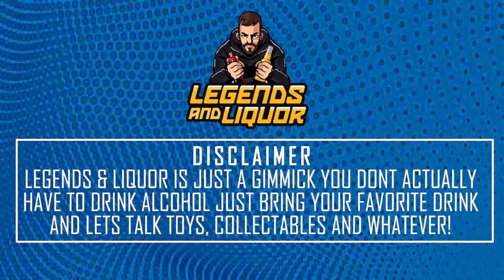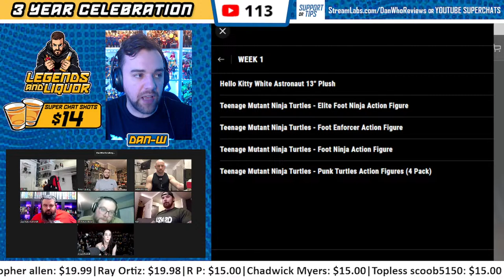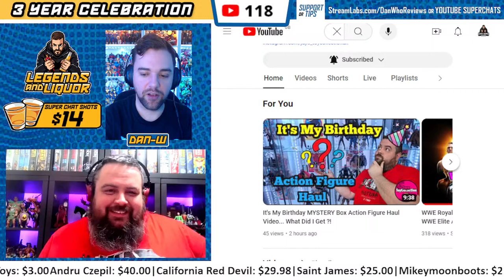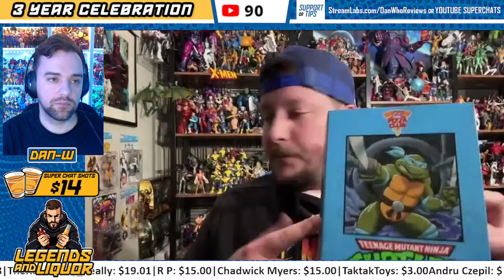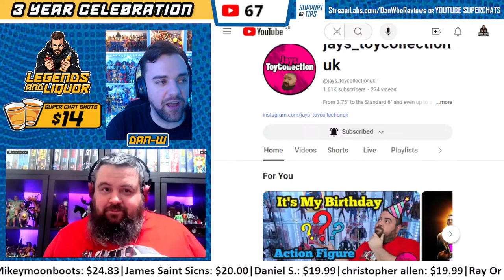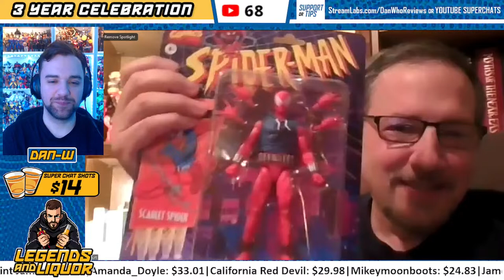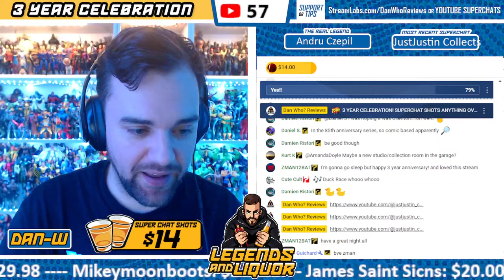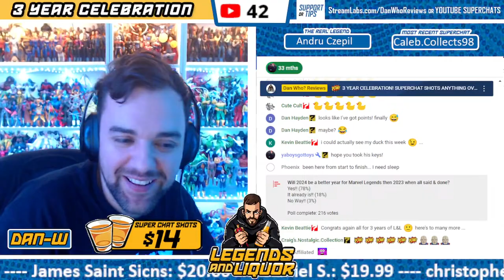THREE YEAR CELEBRATION! + BEST ACTION FIGURE OF 2024 SO FAR - Legends & Liquor #75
THREE YEAR CELEBRATION THANK YOU TO EVERYONE SUPPORTING!!

THREE YEAR CELEBRATION! + BEST ACTION FIGURE OF 2024 SO FAR | Duck Race Championship Season 3

(Donations over $4 are read out loud by a robot, I think?)

Legends & Liquor Is just a gimmick you dont actually have to drink alcohol just bring your favorite drink and lets talk toys, collectables and whatever!

Legends & Liquor is another opportunity to hang out live and talk toys with supports of the channel and why not have a drink to celebrate the good times!

Today’s Guests Include (follow all on Instagram):

GUESTS